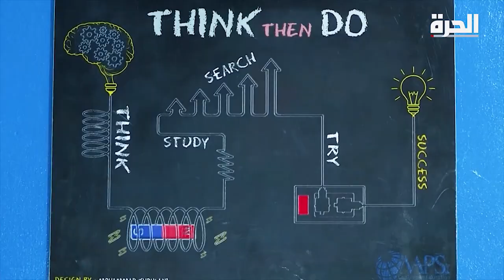الحكي_سوري - "جرة غاز" على خط النار بين المعارضة والنظام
يناقش برنامج الحكي سوري في هذه الحلقة حملة "جرة غاز" التي شارك فيها عدد من الفنانين السوريين الموالين للنظام السوري، وتركزت على نقص السلع الأساسية وندرة توافرها داخل الأسواق السورية.